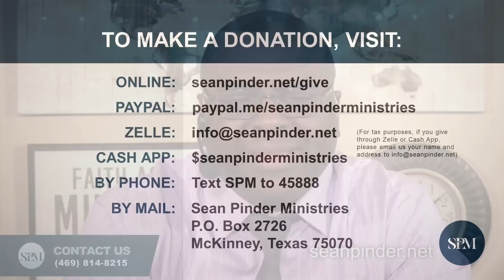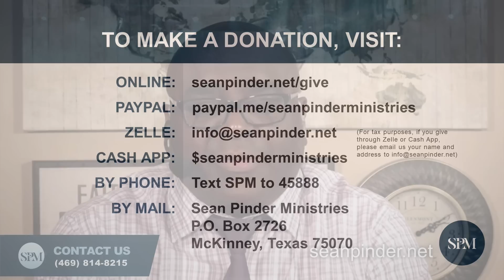Great Things Are Birthed Through Our Prayers | Powerful Morning Prayer to Start Your Day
Welcome to our morning prayer to start your day! In this captivating morning prayer video, dive deep into the profound story of "Hannah's Powerful Prayer," as beautifully presented in the book of 1 Samuel 2. Join us on a Christian journey as we explore the miraculous call that touched the core of Hannah's being and led her to an unforgettable moment of divine connection. In today’s morning prayer to start your day, discover the essence of Hannah's faith and the fervency of her prayer, which moved the heavens and transformed her circumstances. Uncover the timeless lessons hidden within this biblical account, as we unravel the significance of her prayer in relation to our own lives today. Through anointed teaching and thoughtful analysis, we will delve into the intricacies of 1 Samuel 2, shedding light on the profound impact Hannah's prayer had on her family and the generations to come. Throughout this morning prayer to start your day, witness the transformation that occurred when one woman poured her heart out to God, and gain inspiration to infuse your own prayer life with renewed passion and purpose. Join us as we examine the power and potency of "Hannah's Powerful Prayer," drawing parallels between her situation and the challenges we face in our own lives. Gain valuable insights and practical wisdom that can empower you to find strength, faith, and hope, even in the midst of life's most difficult circumstances. Whether you seek spiritual encouragement, biblical explanations, or a source of inspiration, this morning prayer video is the perfect resource for you. Immerse yourself in the biblical account of "Hannah's Powerful Prayer," allowing its profound impact to leave a lasting mark on your heart and soul. Don't miss this opportunity to deepen your understanding of Hannah's story, as we unpack its spiritual significance and uncover the hidden gems within 1 Samuel 2. Tap into the transformative power of prayer and learn how you too can experience a miraculous connection with the divine. Join our morning prayer to start your day now and let the story of "Hannah's Powerful Prayer" ignite a flame of faith in your heart. Discover the incredible relevance of this timeless account and be equipped with the knowledge and motivation you need to cultivate a thriving prayer life. Prepare to be moved, inspired, and transformed.

Hannah's POWERFUL Prayer - Morning Prayer